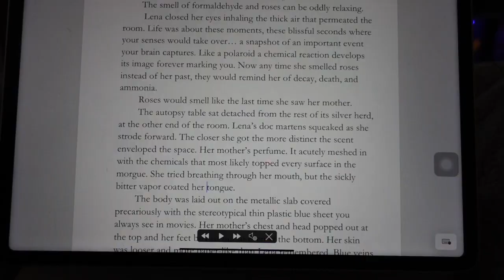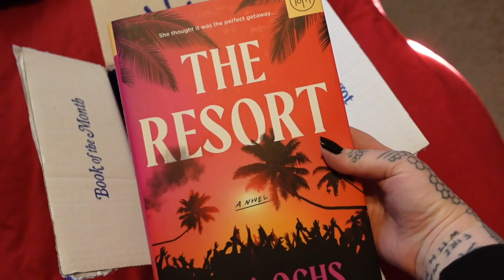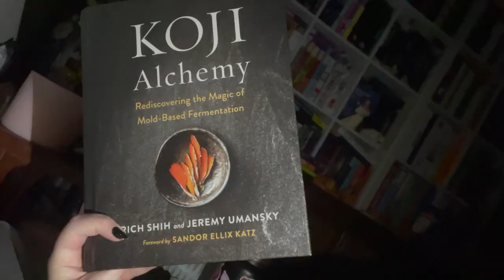🌼Spring Studio Vlog:🌼 Crafting Fiction, Culinary Creations, and Easter Feasts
🌸 Welcome to my Spring Studio Vlog! 🌸

Join me for a cozy morning as I dive into the world of creativity and culinary adventures! I kickstart my day with a delicious latte while working on my latest fiction novel – I've hit 22,669 words and counting! 📚✍️
Next, I unveil my Book of the Month box, featuring five captivating fiction reads that are sure to inspire.

But that's not all! Inspired by the fascinating world of Koji Alchemy, I embark on a culinary journey, crafting my first batch of pearled barley koji, and turning it into mouthwatering shio and shoyu koji.
In the spirit of spring, I indulge my creative side by sewing adorable mason jar and bread bowl toppers, adorned with charming mushroom and fruit fabric designs.

And what's Easter without a delectable brunch spread? Join me as I spend a day preparing homemade English muffins, bagels, and croissants from scratch, creating a feast fit for the season!

🌼 Don't miss out on this delightful glimpse into my Springtime adventures!

 / hexdesignz

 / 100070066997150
Goodreads:

 / olivia-bair

Hex Designz
10242 Coors Bypass Blvd.
N.W. #1052
United States